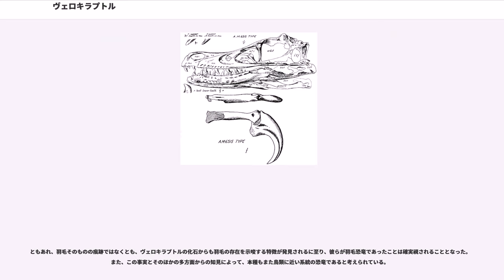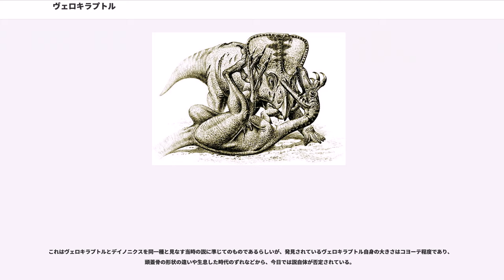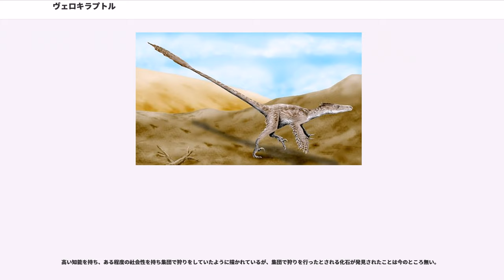ヴェロキラプトル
ヴェロキラプトル（学名："Velociraptor"）は、約8,300万- 約7,000万年前（中生代白亜紀晩期）の東アジアにあった大陸に生息していた小型恐竜。獣脚類に属す。化石はモンゴル、中国、ロシア東部から、"V. mongoliensis" と"V. osmolskae" の2種が発見されている。当時これらの地域は中央アジア以西とは切り離された大陸の一部であった（）。

体型はほっそりとしており、頭蓋骨は大きい。際立った特徴として後肢に大きな鉤爪を具える。羽毛恐竜であったと考えられる。

映画『ジュラシック・パーク』シリーズによって一般にも広く知られるようになった。

属名 "Velociraptor" は、 （語幹:veloci-）「素早い」と、 「強盗、略奪者」との合成語で、「敏捷な略奪者」とでも訳すべきもの。
英語音（）は「ヴェロシラプター」に近い。
中国語名は「」（; リンタオロン）・「」。

種小名 "mongoliensis" は化石の発見地を指して「モンゴル（産）の」の意。種小名 "osmolskae" は、ポーランドの古生物学者ハルシュカ・オズムルスカ（Halszka Osmólska）への献名である。

本種は1922年、米国人古生物学者ヘンリー・フェアフィールド・オズボーンを隊長とするアメリカ自然史博物館の調査隊により、ゴビ砂漠のモンゴル国領内バヤンザグ（英名：）にて発見され、1924年、彼によって記載された。東西冷戦下の1971年には、ポーランドとモンゴルの合同チームが、本種とプロトケラトプスの格闘する様子を留めた化石（「鉤爪」を参照）を発見。さらには2007年、古生物学者アラン・ターナー等がモンゴルにて、羽毛がついていた証拠と言える等間隔に並ぶ突起（quill knobs）を有する前肢の化石を発見。続く2008年には新種が発見され、"V. osmolskae" と命名された。

現在のところ、化石はモンゴル、中国内モンゴル自治区、および、ロシアから発見されており、白亜紀後期の東アジアにあった大陸でのみ生息が確認されている。

全長（頭胴長+尾長）約2.07メートル、腰高約0.5メートル、推定体重最大15キログラム程度で、頭胴長におけるその大きさはおおよそ七面鳥程度、コヨーテ程度と表現される。体格は小さく体型はほっそりとしており、頭蓋骨は他に比してかなり大きい。吻部が反り上がる一方で眼窩の突出が無く、むしろ、凹んでいて全体に弓形の形状を示す。また、最大頭骨長25センチメートルと非常に長く直線的であり、これらの特徴によって近縁種と明確に区別される。本種の際立った特徴として後肢に大きな鉤爪を具えており、狩りの際、獲物に致命傷を与えるのに用いられたとされるが、その使用方法の実際については切り裂き型と刺突型で説が分かれていた。現在は急所に対する刺突用の武器であったのと見解が支配的である。また、走る速度は最高で60km/hを超える。

身軽な運動能力に加えて、彼らが具える大きな鉤爪や鋭い歯は他の動物には脅威であったと思われる。極めて珍しいことに、この鉤爪をどのように使ったのかということが化石の中に証拠として残っている。これはプロトケラトプスと闘っている状態の化石（プロトケラトプスとヴェロキラプトルの格闘の化石）で、ヴェロキラプトルの爪がプロトケラトプスの頭部を捕らえていることが分かる。この化石が残された原因としては、恐竜達が組み合って互いに引けない状態にあった時、砂嵐に襲われてそのまま埋もれてしまったとか、砂の穴に呑み込まれてしまったなど考えられているが、詳細は不明である。現代の力学的再現実験により鉤爪では皮膚を突き通すことは可能であるが、内歯がついていないので切り裂くことはできなかったであろうと考えられている。そのため、鉤爪は獲物の急所である喉や首元に集中的に突き刺すためのものであったと思われている。この格闘化石はモンゴル国に帰属するものではあるが、2000年以降、ニューヨークのアメリカ自然史博物館にて展示されている。

近年あいついで中国から発見されたヴェロキラプトルに近い恐竜の化石の中には、羽毛の痕跡が保存されているものもある。等間隔の突起は、鳥類にも共通するもので、羽毛の証拠と考えられる。 このことから、鳥の翼に似た前肢を持っていたと考えられる。ただし、飛翔能力は無かったとされるので、その前肢を翼と呼べるかは議論の余地がある。

ともあれ、羽毛そのもの...